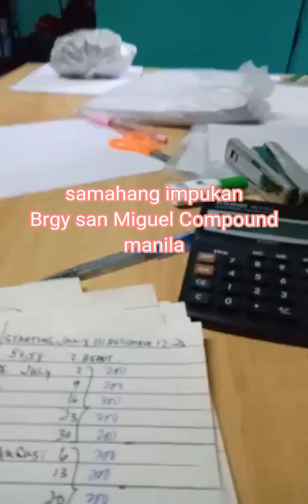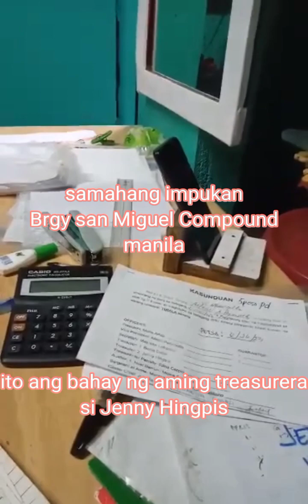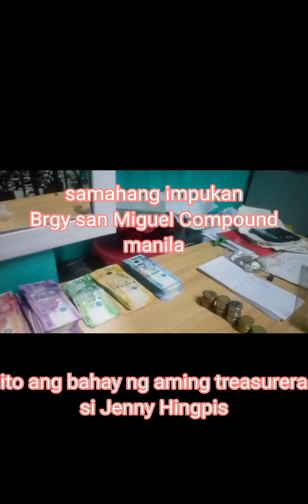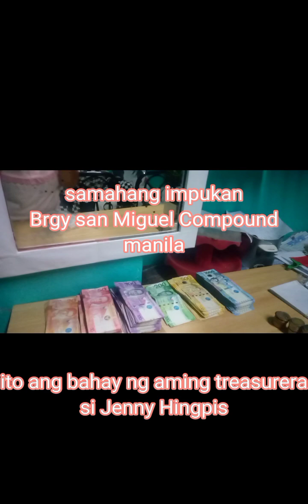Samahan Impukan by Nitz Waray Waray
Ang Samahan Impukan ay isa sa Organisation kong tawagin yong grupo ng magkakapit bahay nag kakaisa sama samang nag iipon para sa kinabukasan

pang mahirap na samahan nag iipon para sa loob ng 1taon at ipapasahod sa mga kasapi ang kanilang naipon pag dating ng isang taon

ako po si Juanita Cabael mahilig mag buo ng grupo at pala kaibigan kaya po naka pag umpisa ako mag buo ng samahan dahil sa madaming nagtitiwala sakin

hindi naman perrfecto minsan may taon na nagkukulang ang bilang ng naipon namin ng mga ka member ko pag dating ng tangapan ng kanilang pera

piro kahit anong pagsubok nagagawan ko ng paaran naaayos ko at napapasahod ng maayos
ang mga membro ko ay mababait

at ang aking mga Officers at maasahan sa mga tungkulin nila kahit na wala silang bayad at ginagawa nila ang kanilang tungkulin

nag umpisa po ang samahang impukan sa Barangay Payatas San Juan Bautista St.Payatas Quezon City noong taon January 20,17 halos mag 7taon na po ngayong Darating na 2024

may isang membro na palaging sumasagip sa aking problema kapag oras ng kinukulang ang aming pera si Maribel Dequilla Ay isa kong membro at kaibigan

subra ko po syang pina pasalamatan piro sa ngayong darating na taon 2024 ay hindi napo mang yayari na kukulangin ang aming maiipon sapagkat sa haba ng taon na akong experience ay
pag sisikapan ko  na matutukan ang mga Records ng tao at mga uutangin ng mga Membro

maraming Salamat po sa Lahat ng nagtitiwala sa aming samahan Impukan lalo napo sa lahat ng mga Officers na nagbibigay suporta sa samahan namin

pinapa nalangin ko lang palagi na manatiling maayos magka isa mag mahalan at mag sama sama ng tapat hangang sa huli ng aming Buhay♥️♥️♥️🙏🙏🙏